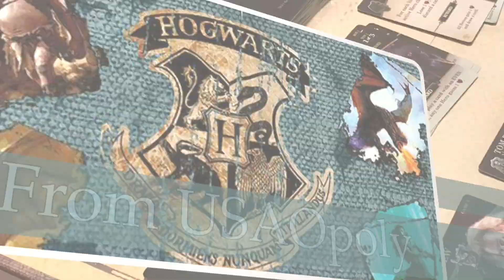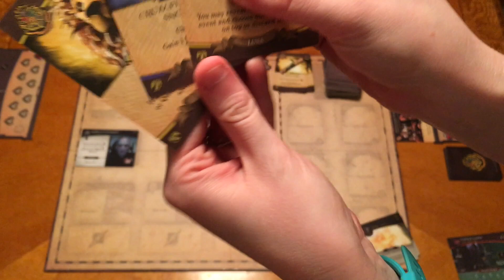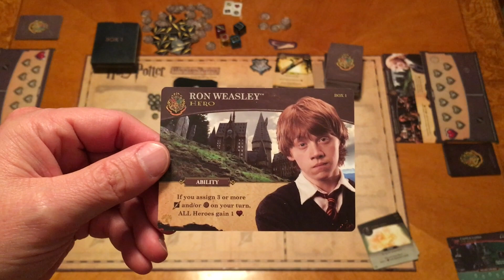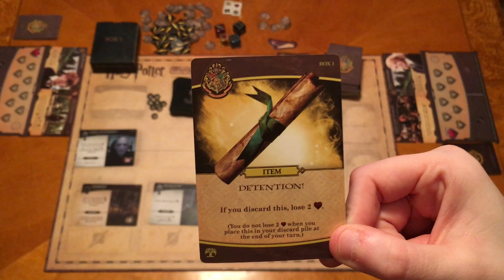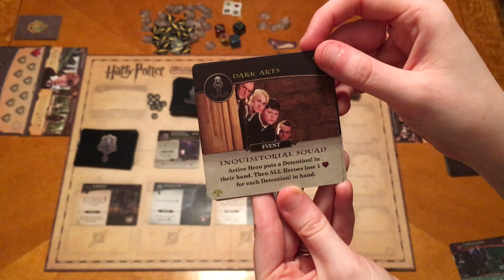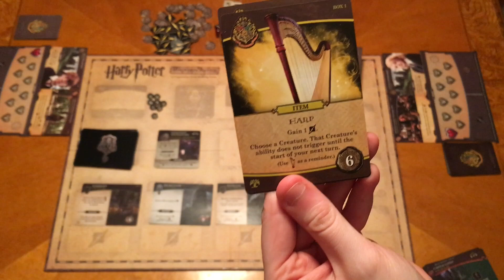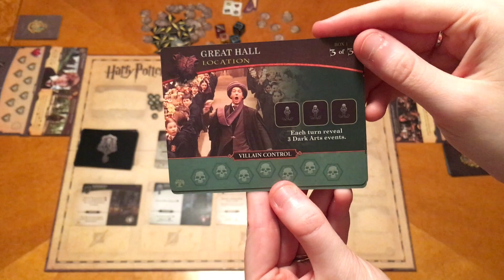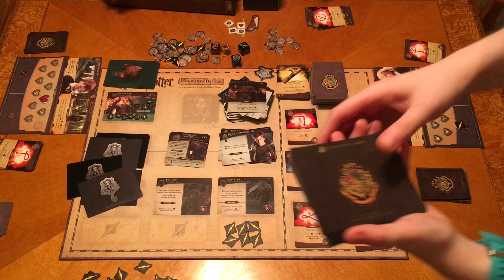Dad vs Daughter - Harry Potter Hogwarts Battle Monster Box of Monsters - Box 1